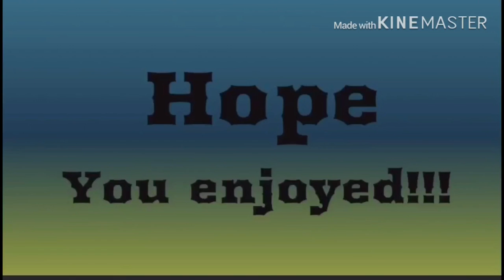FIFA 20 • PREMIER LEAGUE TOTS PREDICTIONS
Sorry about the difference in size with the cards I’ll improve that!!😉futrosters was where I made the cards!!!